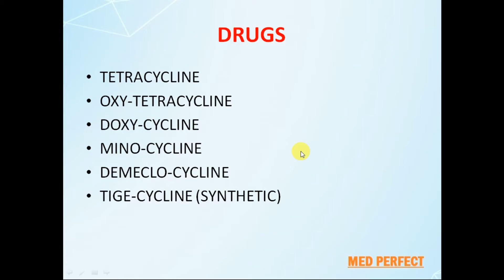TETRACYCLINE DRUG CLASSIFICATION - PHARMACOLOGY